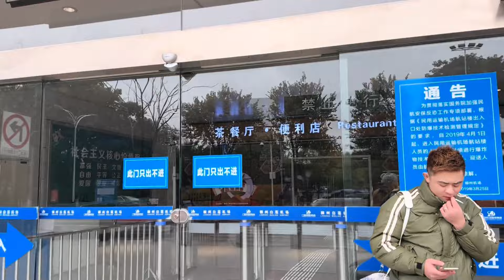小胖要回厦门了，团队伙伴送小胖去机场，离别的场面既搞笑又感动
大家好，这里是小胖！
认真生活，热爱自己。
用生活最好的一面，面对最坏的结果。
希望得到大家的善待，用我最热情的一面迎接每一位新朋友！